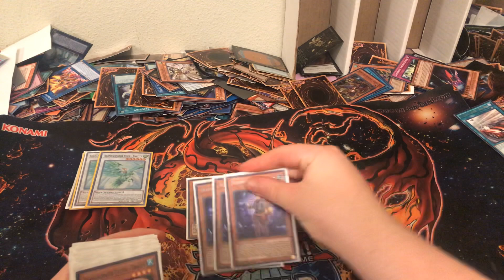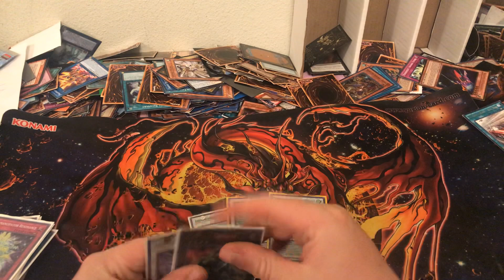New deck video adamancipator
Instagram yugiho loi gdg